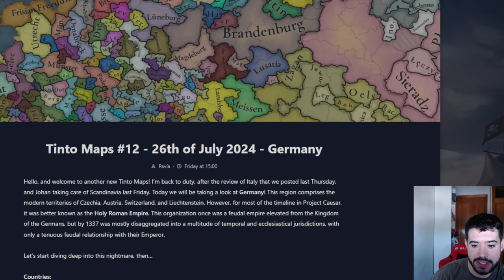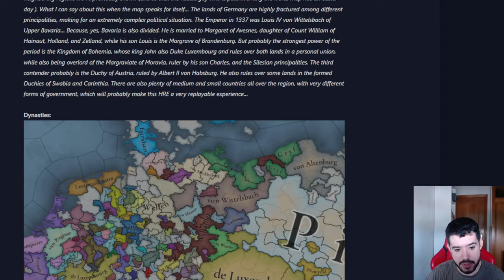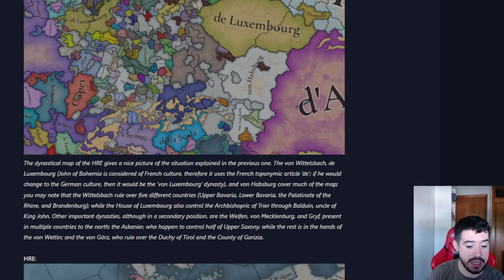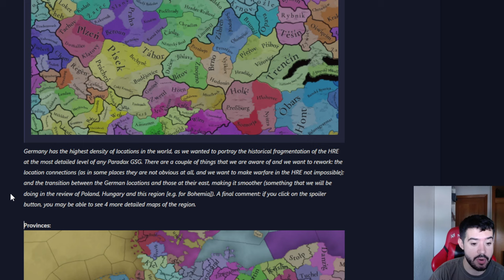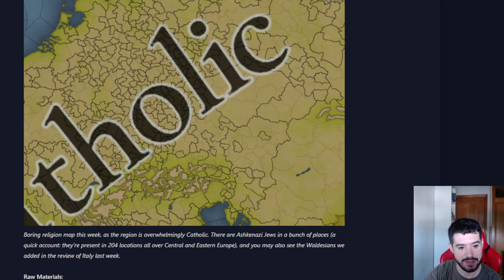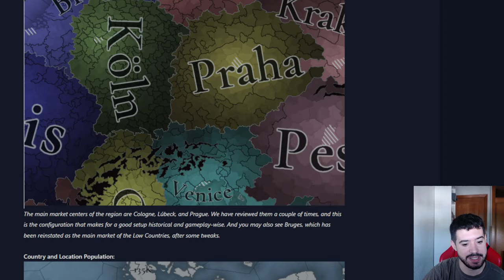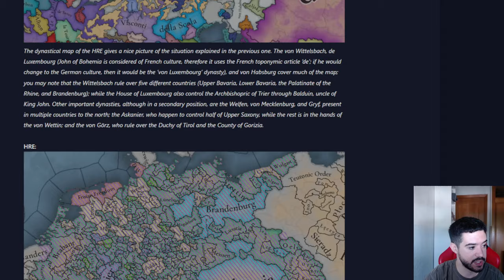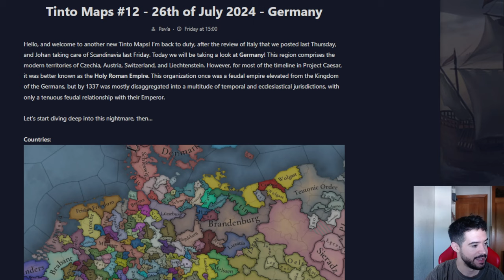ESTO ES UNA PESADILLA - Alemania en EU5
Apoya al canal comprando DLCs y Juegos de PDX más baratos en nuestro patrocinador oficial!